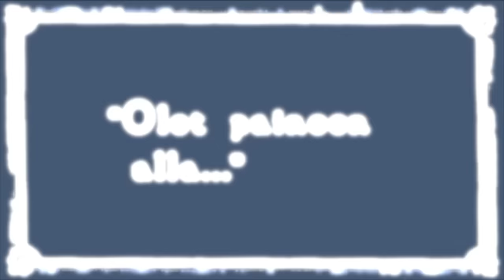Paljonko ilma painaa?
Minuutin selitys ilmanpaineesta 7.3.2016